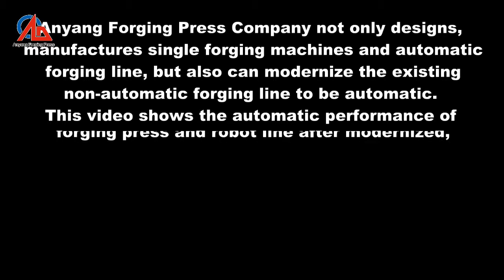how to forge bevel gear use cnc die hydraulic forging hammer with robot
the video show how to forge bevel gear use cnc die hydraulic forging hammer with robot
if you are interested in it ,please contact 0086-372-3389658